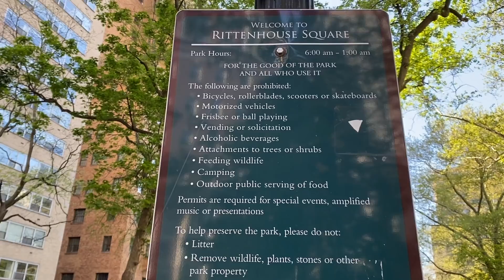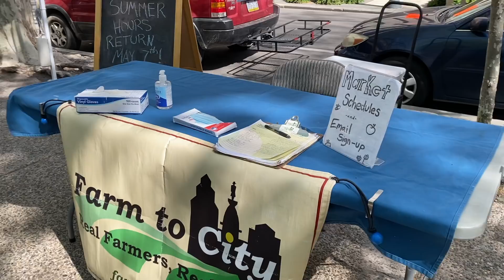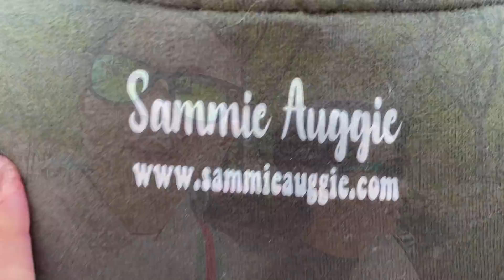RITTENHOUSE SQUARE PARK IN PHILADELPHIA | POP-UP SHOPS